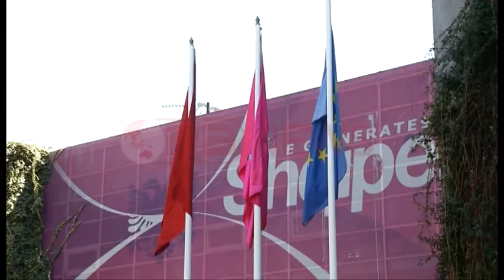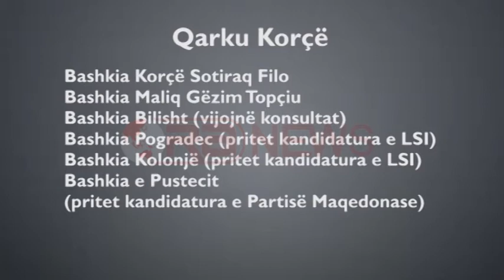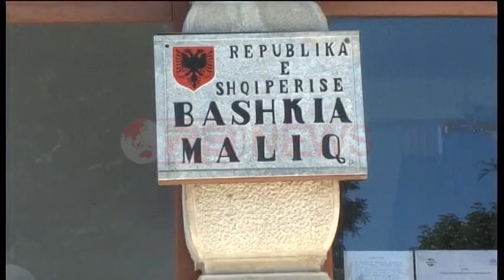PS zyrtarizon kandidatët për Durrësin, Shkodrën, Dibrën, Kukësin- Ora News- Lajmi i fundit-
Partia Socialiste ka zyrtarizuar kandidatët për Bashkitë e qarkut Fier, Durrës, Elbasan, Korçë, Shkoder, Dibër dhe Kukës.
Nga takimi që Rama zhvilloi me deputetë të qarqeve, u rikonfirmuan kandidaturat e Vangjush Dakos në Durrës, Qazim Sejdinit në Elbasan dhe Sotiraq Filos në Korçe.
Emrat e tyre u komunikuan nga deputetët respektivë të qarqeve pas takimeve që zhvilluan në selinë e PS-së me kreun  e kësaj partie Edi Rama.
Deputetët shprehën bindjen në fitoren  e të zgjedhurve të tyre për zgjedhjet lokale.